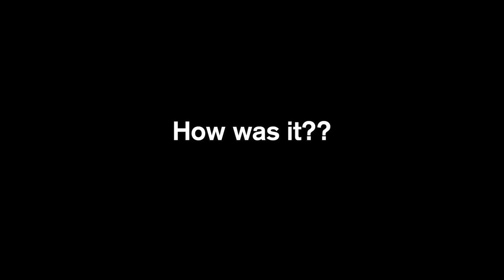100 SUBSCRIBERS SPECIAL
Herro I'm SatoShit. I was born and raised in Japan. Today, I celebrate 100 subscribers by driving Lamborghini in Las Vegas